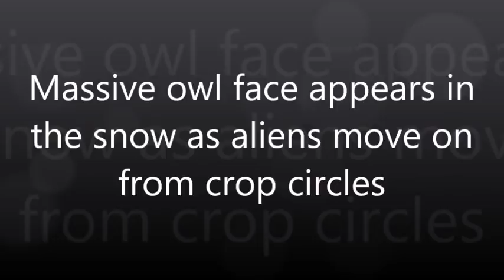Massive owl face appears in the snow as aliens move on from crop circles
The little green men seem to have moved on from their longstanding interest in putting weird patterns into grain crops – and turned to ‘snow circles’ instead.